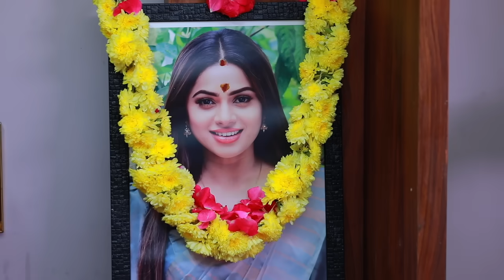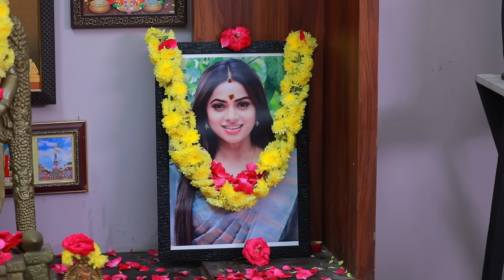Anbe Vaa Serial | Episode 995 | 20th Jan 2024 | Virat | Shree Gopika | Saregama TV Shows Tamil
Credits:
Cast - Virat, Delna Davis, Shree Gopika ,Vinaya Prasad, Anand, Durai, Mahalaxmi, Kanya and Others

Crew:
Senior V.P: B.R.Vijayalakshmi
Creative Head: Prince
Director: Manibharathy
Cameraman: Uday Shankar
Story: Saregama
Screenplay: Sheklar
Dialogues: Prasanna
Editor: Prakash
Creative: Nirmala